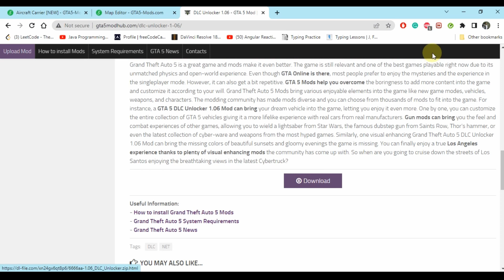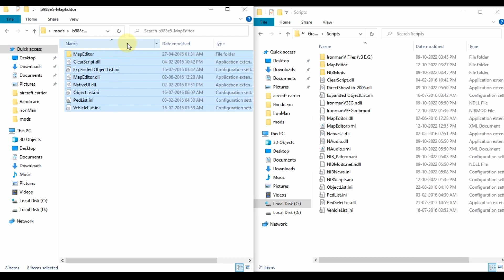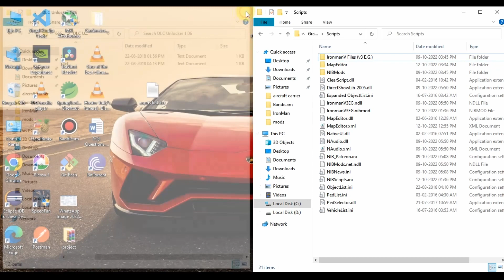How to install Aircraft Carrier in GTA 5 | 2022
In this video contains how to install the endgame aircraft carrier mod in GTA 5

Suku Vlogs